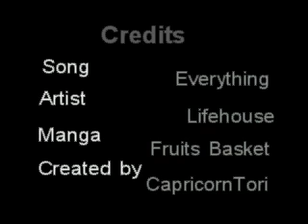Everything- Kyo x Tohru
Song: Everything
Artist: Lifehouse
Comments: 5 months... 5 long months since my last video. ;-; Sorry. This is actually an old video that I "finished" last December, but was unable to save to a proper format to upload it here. After months and months of futile efforts, I had to transfer all necessary files over to a different computer and reroute all the pictures to the new locations individually, and then go back over and add the panning and correct some of the timings. -_- It's nowhere near the quality it was originally, and I apologize, but I'm too frustrated with this video right now to fix it. There are a number of bad timings and transitions, but tough.

I really liked the original version, but this one kind of threw me off. I still quite like the very end and the second verse, though. Enjoy~